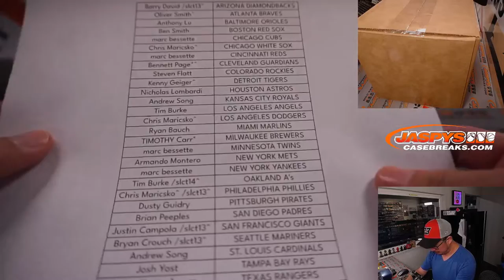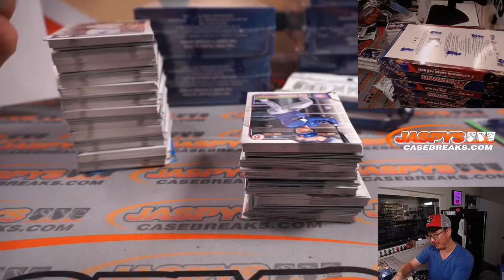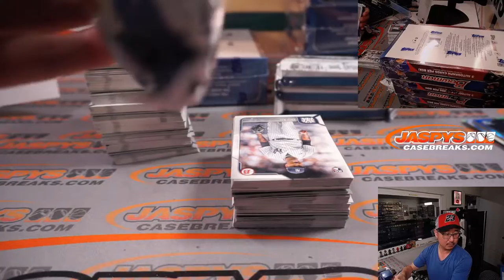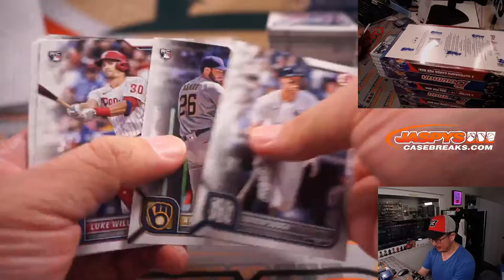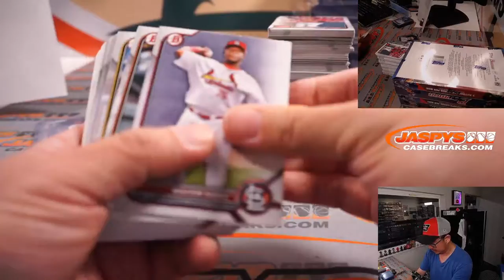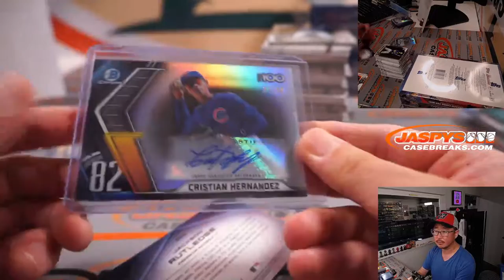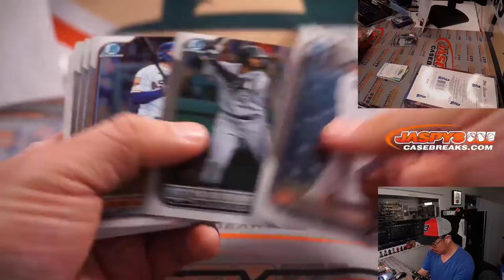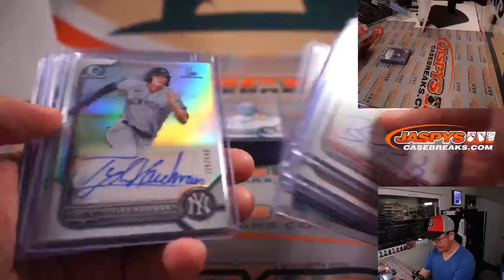Su, 05.08.22 ~ 2022 BOWMAN BASEBALL JUMBO 8-BOX CASE BREAK #5 *PYT*